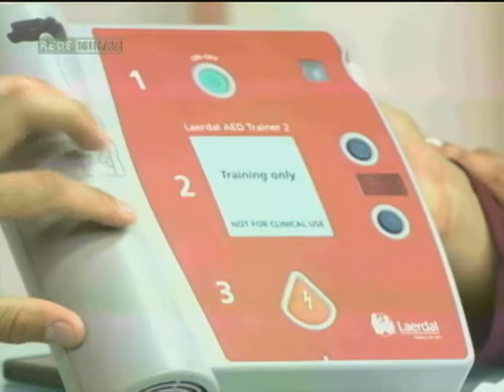Primeiros Socorros - Opinião Minas - Parte 1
06/08/2013 - Quando o risco de morrer está  envolvido, o atendimento prestado nos primeiros minutos, logo depois  de um acidente, por exemplo, podem fazer toda a diferença. O Opinião Minas fala sobre a importância dos primeiros socorros. Algumas pessoas, por medo ou falta de coragem, não sabem como agir na hora de uma emergência. Porém, os bombeiros alertam que isso não deve ser motivo para deixar de aprender as técnicas. Afinal, a gente nunca sabe quando vai ter que aplicá-las.